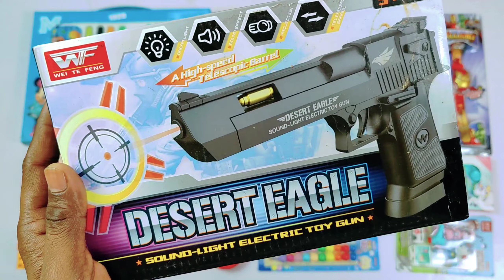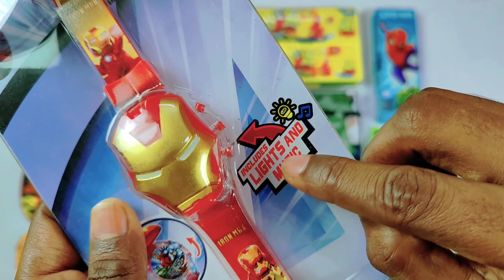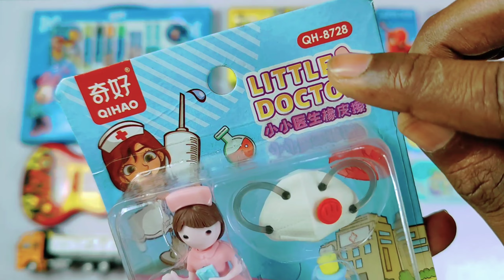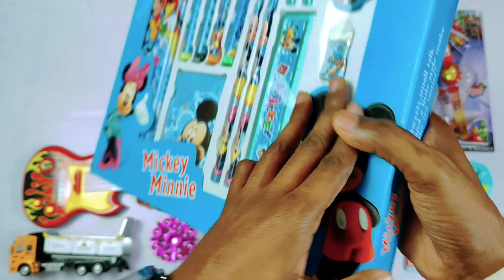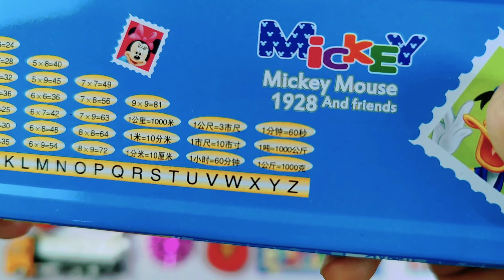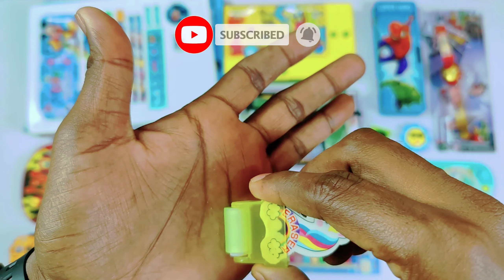Ultimate Collection of Toys😱Gun, Iron man Watch, Stationary set, Geometry Box, Spinner, Guitar,Pen🥰😍